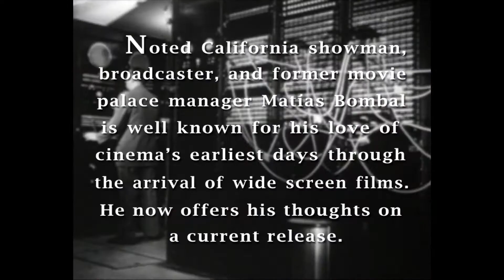Danny Collins - Review - Matías Bombal's Hollywood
Matías Bombal offers his review of:
Bleeker Street Media's "Danny Collins"
For more information about "Matías Bombal's Hollywood"
for exclusive content

The clips from Bleeker Street Media "Danny Collins" entitled " Letter (Al Pacino, Christopher Plummer)", " Leaves (Al Pacino, Annette Bening)", " Dan Fogelman - Director / Writer - Part 1 of 3" and " Compass School (Al Pacino, Jennifer Garner, Bobby Cannavale)" seen in this review are used with permission of the copyright holder by license granted "Matías Bombal's Hollywood" via agreement with EPK.TV, supplier of clips to media for the purpose of review, promotion and publicity.